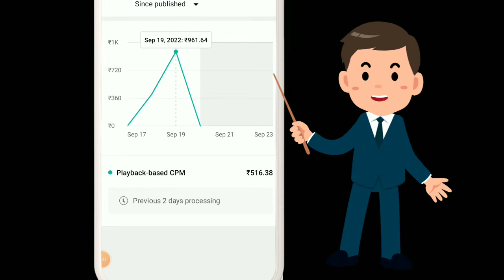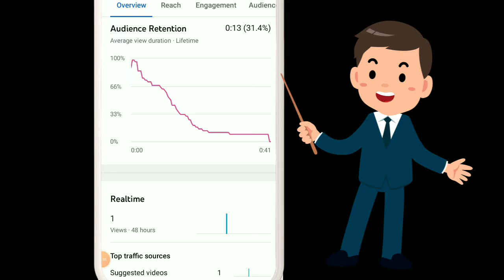3 दिनों मे $100 Complete करे 🔥 | cpm work 100% dollar increase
3 दिनों मे $100 Complete करे 🔥 | cpm work 100% dollar increase |

दोस्तों हमें hello कहना ना भूले

CPM Work Karke YouTube Se Lakho Paise Kaise Kamaye?
CPM Work on YouTube 2022CPM Work Karke YouTube Se Lakho Paise Kaise Kamaye?
 cpm work new tricks
cpm work full process
cpm work today update
bew cpm work
 cpm work kya h